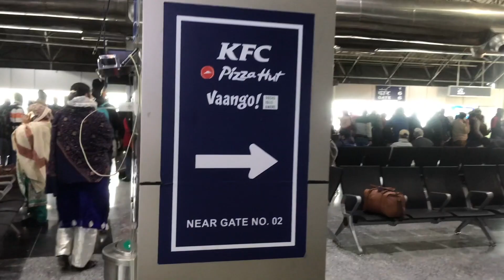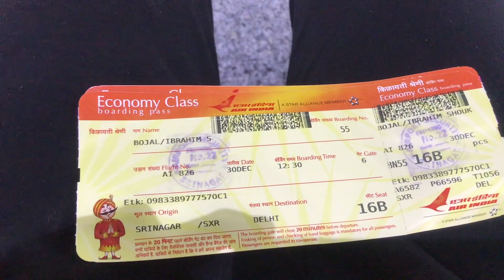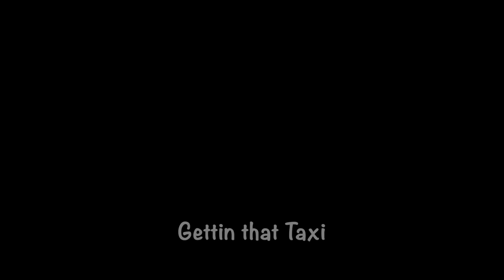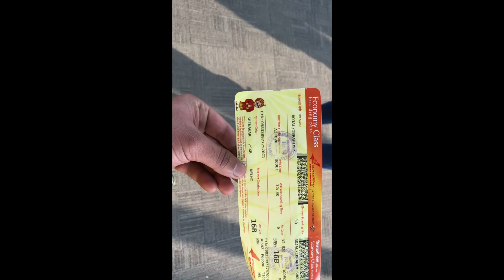Travel Vlog!🇮🇳to🇸🇦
I'm a Big time procrastinator for uploading so late!🙏🏼
This vlog was made on the day i flew out from Kashmir to Saudi, after spending 147 days there without internet access😄.
I'm in Saudi Arabia as i'm typing this! Hope all of you are making your mental health a priority during this pandemic.❤️ 🧠
also, i share advice and tips on life and mental health on my instagram. Follow me there